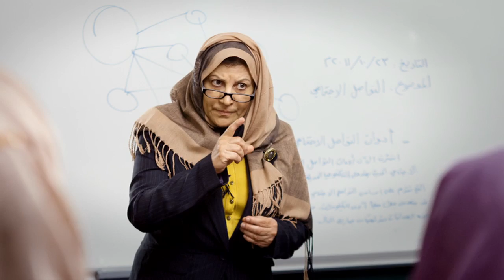لعبة مزرعة شابك لبرنامج شابك في شابك ٣٦٠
للاشتراك ارسل رسالة فارغة على ٥٢٥٢ , وللمزيد من التفاصيل الرجاء زيارة الرابط التالي :